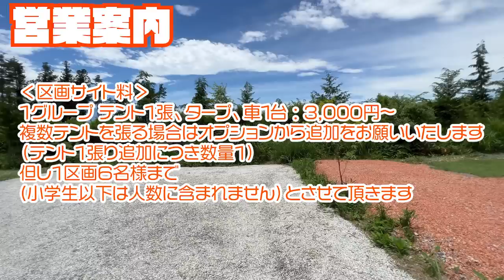【八ヶ岳Air-ground(ご紹介)】2022年4月OPEN！めっちゃサイト広くて開放感バツグンの穴場キャンプ場［山梨キャンプ場］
■ピーヤのキャンプ(キャンプ場検索ブログ）

■八ヶ岳Airground
住所：〒408-0018 山梨県北杜市高根町村山東割２４７５−４
最寄りICからの距離：須玉インターから約8km
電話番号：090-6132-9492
予約方法：TEL or　WEB
チェックイン（日帰り）：要確認
チェックアウト（日帰り）：要確認
チェックイン（宿泊）：13:00
チェックアウト（宿泊）：11:00
施設タイプ(オートキャンプ/バンガロー/ロッジ・ログハウス・コテージ/グランピング/トレーラーハウス / 区画サイト/フリーサイト/1日1組限定/常設テント/テントサウナ/予約不要)：オートキャンプ、区画サイト
車横付け：可
ペット：可
ゴミ処理：可
トイレ（和式 / 洋式 / 洋式水洗 /洋式ウォシュレット）：洋式ウォシュレット
トイレ 暖房便座：有
炊事場 温水：要確認
シャワー：無
風呂：無
売店：薪5kg、氷、木炭のみ販売
自動販売機：無
道具レンタル：無
直火：NG
電源有無：有
客層（ソロ、ファミリー、カップル、グループ）：ファミリー、グループ、ソロ、カップル
標高：700m
魅力１：2022年OPENの穴場キャンプ場！新しいからトイレ・炊事場がキレイ！
魅力２：サイトが広い！広いサイトは180㎡ある！
魅力３：サイトは芝生サイトと小砂利サイトがあり、小砂利は水はけがいいので、雨天でも道具が汚れにくい！
近隣コンビニ：ローソン 山梨高根町店まで約3km
近隣スーパー：オギノ 長坂店まで約5km
近隣銭湯・温泉：ゆ～ぷるにらさきまで約11km
利用料金："‹施設利用料› ※1人・1泊あたり
大人（中学生以上） ：1,000円
子供（小学生）　 　：500円
子供（未就学児）　 ：無料
ペット　　　　　　 ：500円

‹区画サイト料›
　1グループ　テント1張、タープ、車１台　:3000円～
　　複数テントを張る場合はオプションから追加をお願いいたします。
　（テント1張り追加につき数量1）
　　　　　但し1区画６名様まで(小学生以下は人数に含まれません）とさせて頂きます。"